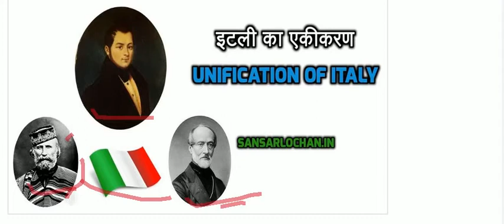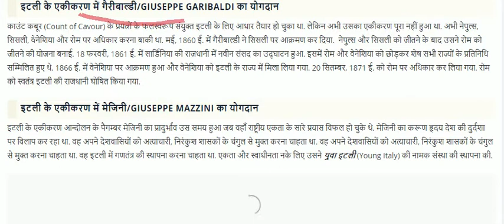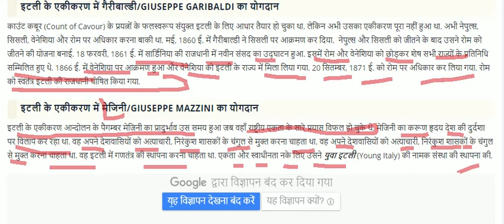Itli ke eki kran Gairiwaldi ka yogdan!Itli ke eki kran mejni ka yogdan! itli ke eki kran bismarg ka